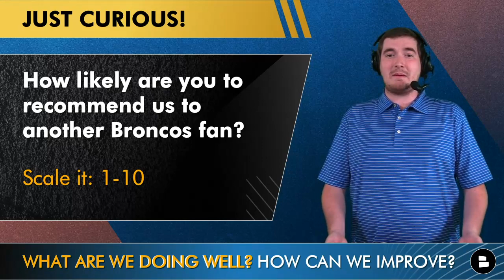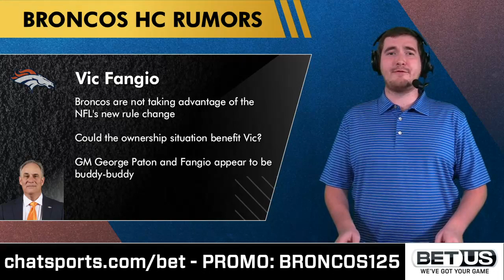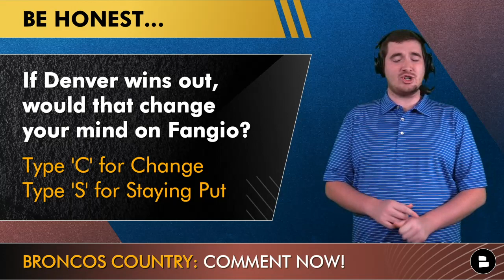Denver Broncos Rumors: Russell Wilson Trade Buzz, Vic Fangio NOT Getting Fired? + Broncos COVID News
Denver Broncos news and rumors discussed on today’s show:
- Russell Wilson trade rumor update
- Broncos head coach Vic Fangio staying?
- Patrick Surtain & Javonte Williams named to two different publications All-Rookie teams
- Complete Broncos COVID-19 list heading into Week 17

Broncos trade rumors may be the last thing Broncos Country has to look forward to as Denver’s 2021 NFL Playoff hopes went up in flames just about in Week 16. Broncos head coach Vic Fangio will have missed the postseason for the third straight year as the Broncos are major longshots to make the NFL Playoffs. Despite this, Fangio may not be on the way out. GM George Paton has not made a move yet which could signal that Vic Fangio replacements may have to wait another year.

Broncos Breakdown host Matthew Peterson would love it if you answered the questions from today’s show!
- Broncos fans: How likely are you to recommend us to another Broncos fan? Scale it: 1-10
- Would you do the Russell Wilson trade Peterson suggested? Type ‘T’ for Trade or ‘P’ for Pass
- If the Broncos win out, would that change your mind on Fangio? Type ‘C’ for Change or ‘S’ for Staying put
- Favorite of the two Broncos rookies? Type ‘PS’ for Surtain or ‘JW’ for Williams
- Predict the score: Broncos vs. Chargers NFL Week 17

Denver Broncos news and rumors can be accessed through our

LIKE our Facebook pages for more Broncos news!

Broncos COVID List as of Thursday, December 30th afternoon:
CB Bryce Callahan
CB MIke Ford
OT Bobby Massie
DE Stephen Weatherly
WR Tim Patrick
S Caden Sterns
OT Calvin Anderson
WR Tyrie Cleveland

JUICY Broncos Rumors On Aaron Rodgers Or Matt Ryan Trade, Signing Davante Adams + Drew Lock Starting